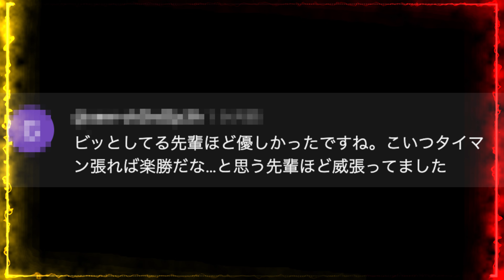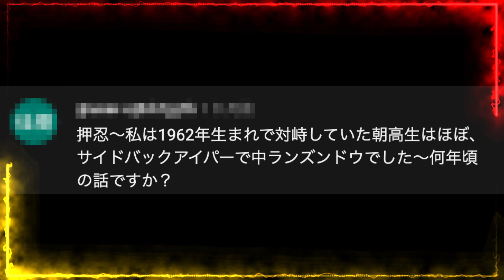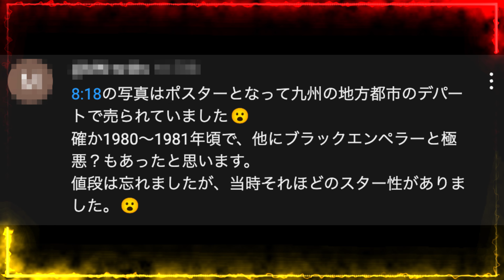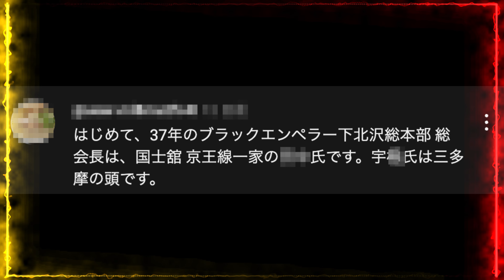コメント質問に答えます！PART5